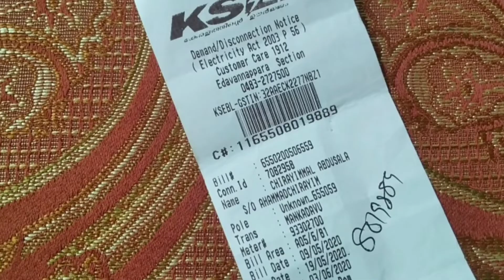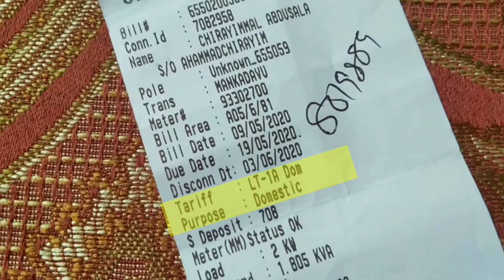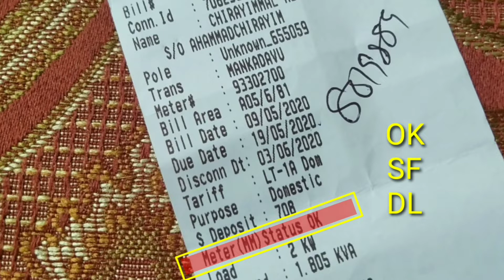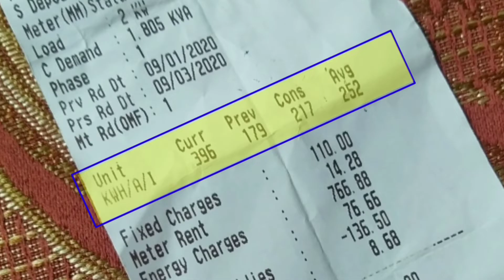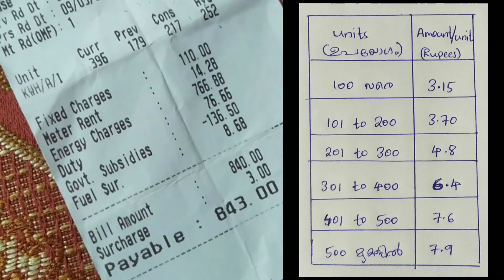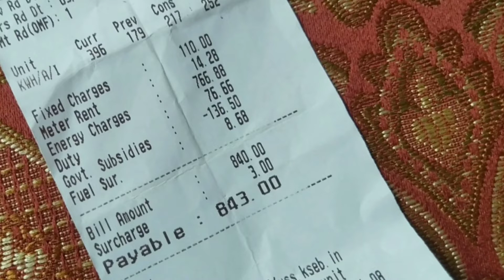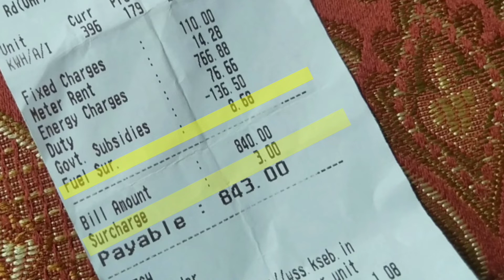കറന്റ് ബില്ല് !! അറിയേണ്ടത് എല്ലാം.... | All Details About Electricity Bill | MasterTech Malayalam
All Details About Electricity Bill Explaining in Malayalam and most important 4 Tips to Save money by Reducing Electricity Bill
Electricity bill Calculating step by step

This is an informative video about Electricity Bill (KSEB)